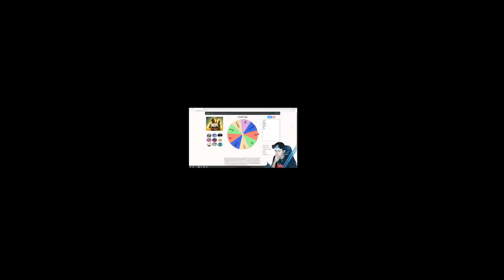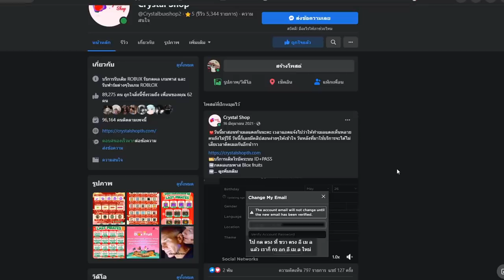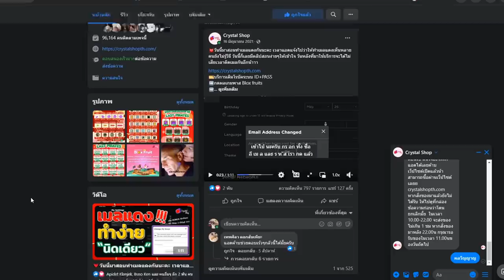Blox Fruits สุ่มผลในกรุงล้อ ได้ผลไหนเอาไปล่าค่าหัว โคตรฮา โคตรลุ้น555555